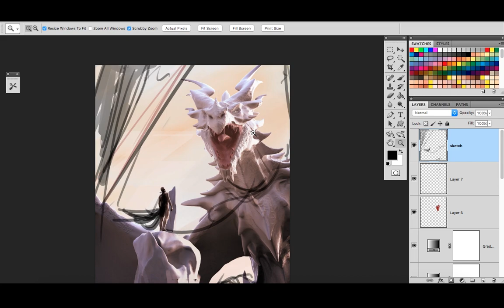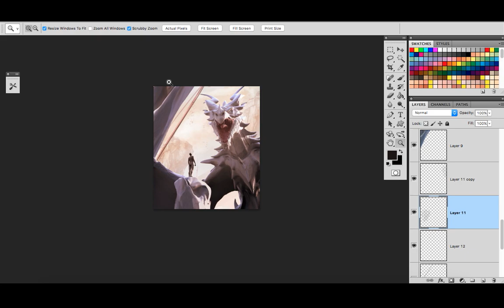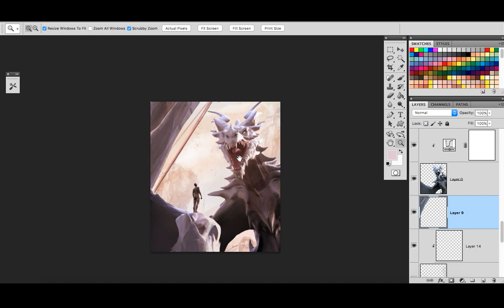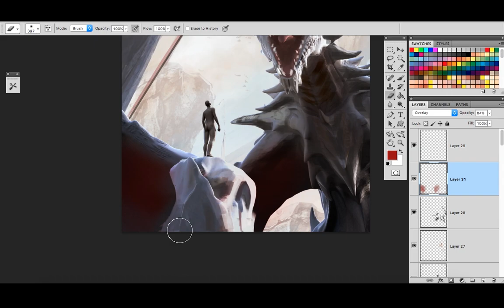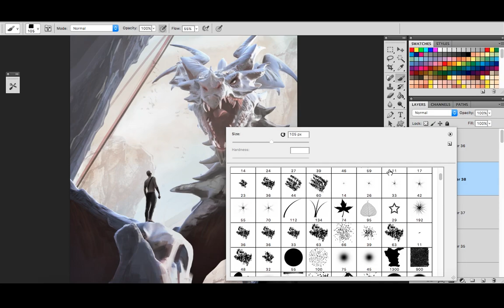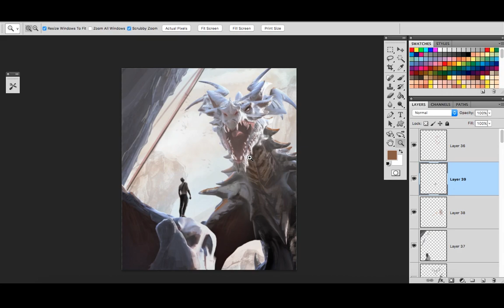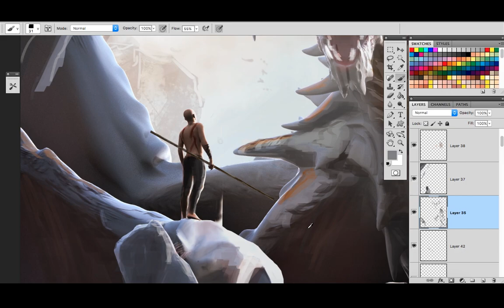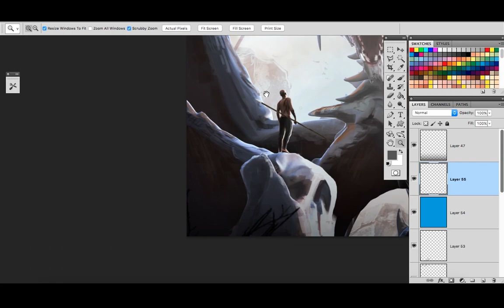Painting over a 3D base: Dragon time-lapse Illustration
Time-Lapse tutorial showing the process of painting over a 3d base to bring the assets to life and give it that artistic feel.